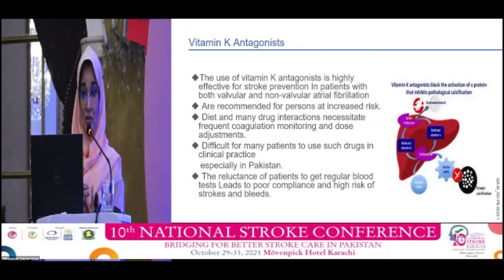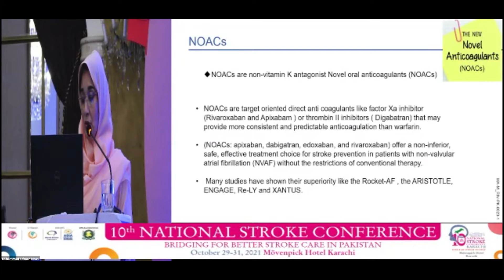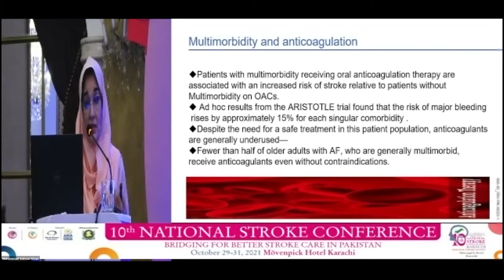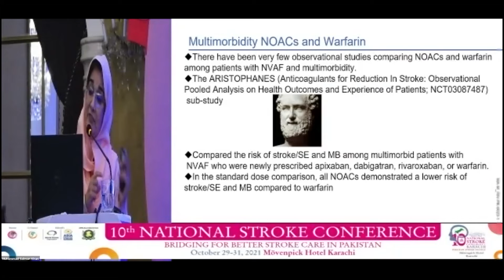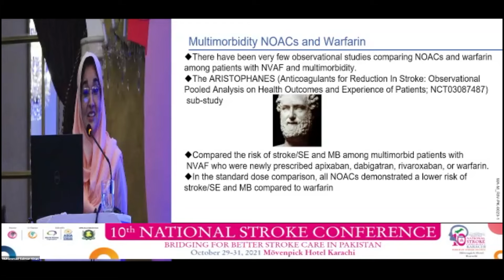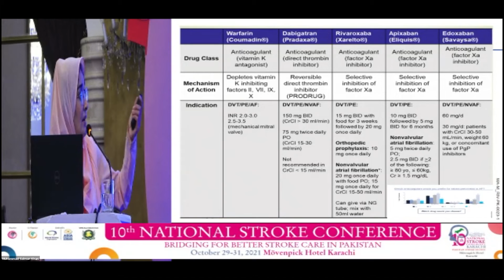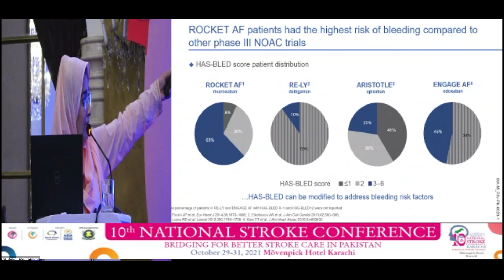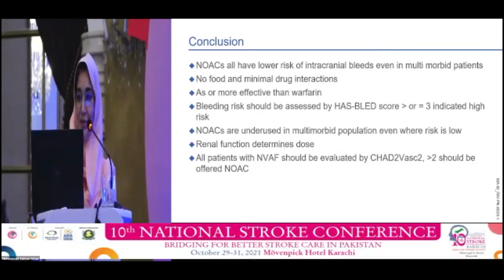Safety & Efficacy of NOACs in Multi Morbid Patients- Dr. Fowzia Siddiqui (AKUH)